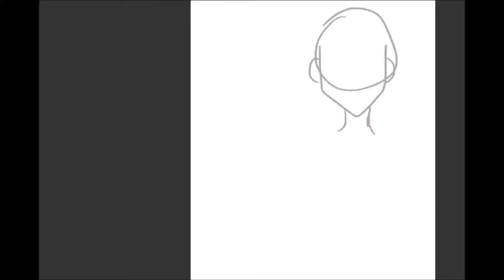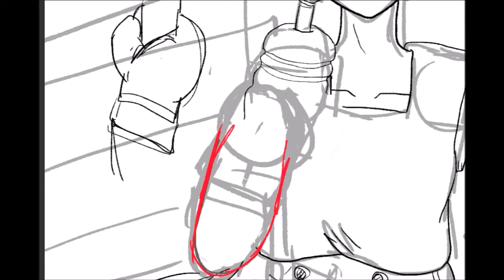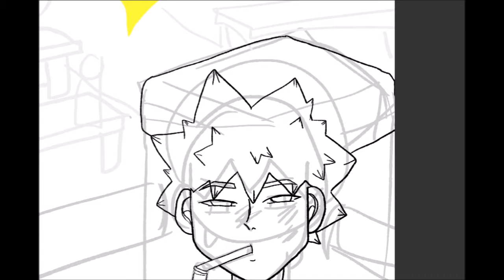[CPS][SPEEDPAINT][I CAN BE CALM] BOXING COVER - 160218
New cover for  my webtoon I can be calm online on Webtoon !